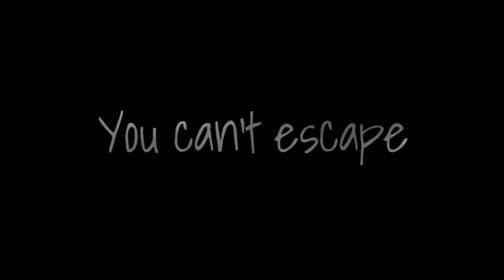Yoshi the Vampire Trailer (Monstober)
Welcome to your doom of Monstober Friday! This is one of the many releases for Funtime Channel's Monstober Friday! Yoshi the Vampire will be releasing this Monstober Friday at 7 PM!

Message from Yoshi:
Oh Mario what did you do? You have woken the spirits in the worst way possible. Now I'm here and I'm supposed to punish you! I will do my duties and destroy you! Have a happy Halloween Mario cause it's your last